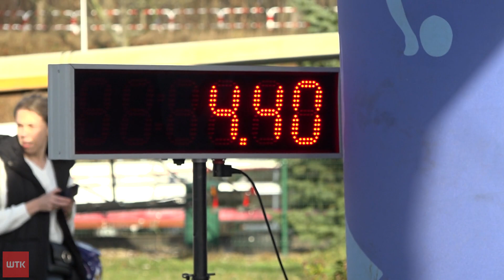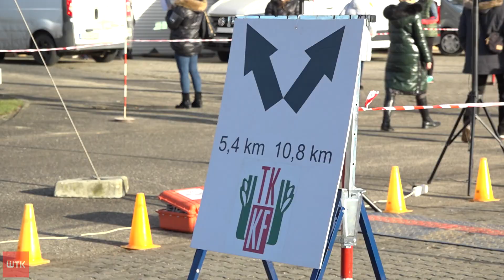Biegacze pożegnali stary rok na sportowo. Nad Maltą odbyła się 38. edycja Biegu Sylwestrowego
Link do artykułu Czas przed sylwestrową imprezą można spędzić w różny sposób. Prawie 500 osób zdecydowało się na start w ostatniej imprezie sportowej w tym roku, czyli Biegu Sylwestrowym. Nikt nie mógł narzekać na pogodę.&nbsp;